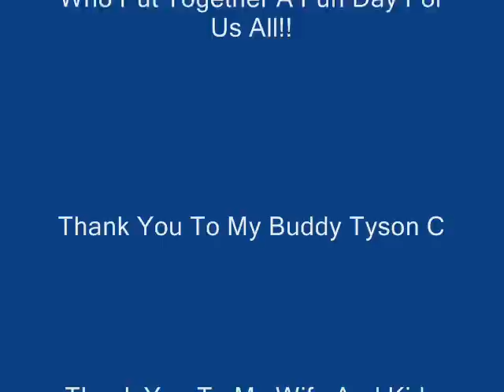Fisher Branch Snow Drags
SAYISI DENE RACING